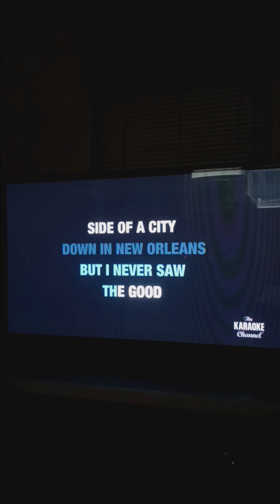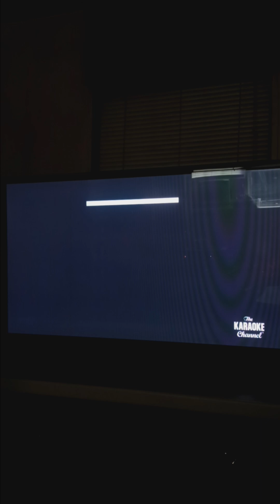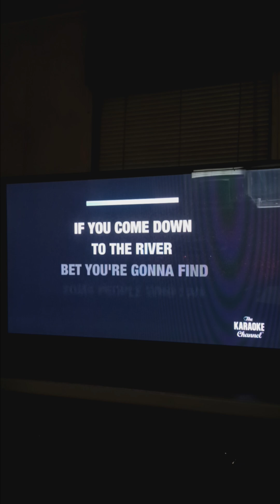Proud Mary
Credence Clearwater